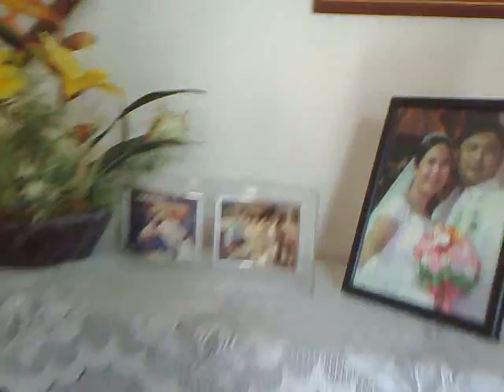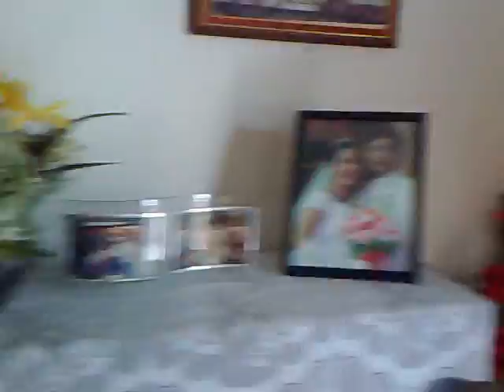paru paro sep.27, 2009